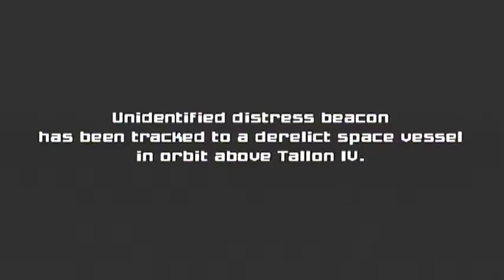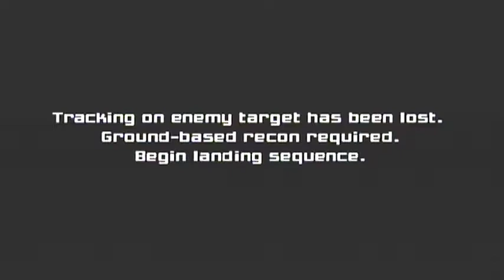Metroid Prime . Space Station . Part 1 Parasite Queen. Boss Battle